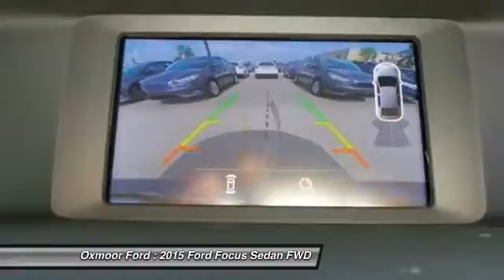2015 Ford Focus Louisville KY 31991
Oxmoor Ford
100 Oxmoor Lane

Price includes: $1,000 - RETAIL Customer Cash. Exp. 09/30, $750 - Ford Credit Retail Bonus Cash. Exp. 09/30